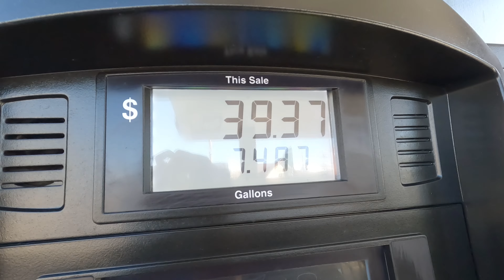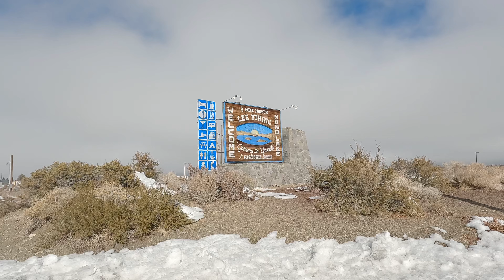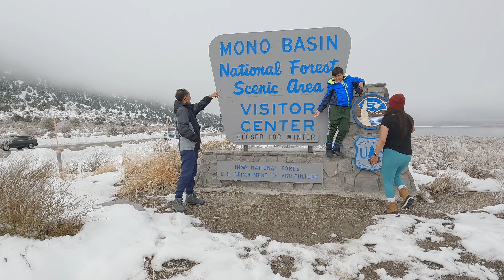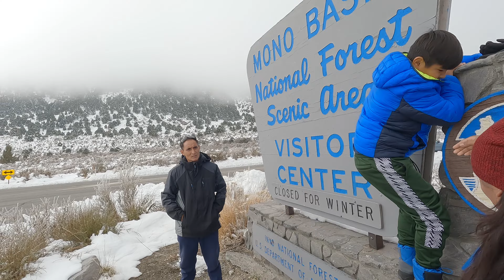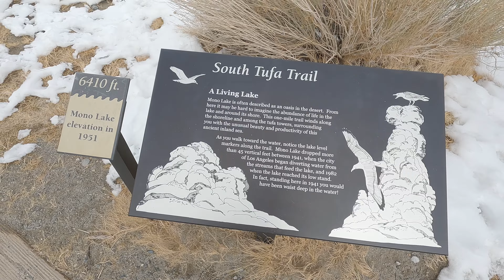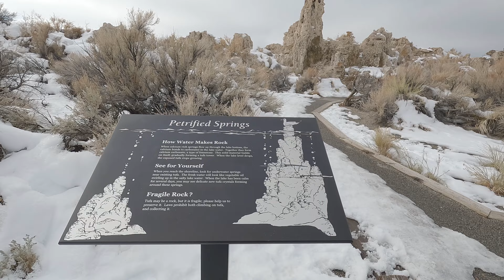Mammoth Mountain 🏔️- Thanksgiving Break Roadtrip - Nov 22 - Day 4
Hey guys! Hope you enjoyed the video. This is Day number 4 of us in Mammoth Mountain and it is also the day we decided to start heading to Yosemite, next video will be all about us exploring Yosemite so stay tuned for that! Anyways, Currently Dec. 10 as I’m editing this now. Just woke up from bed 9:17am. Gonna eat and head over to the gym soon. Ama and Pala are at the vista court house.